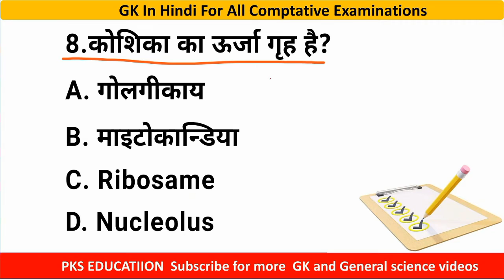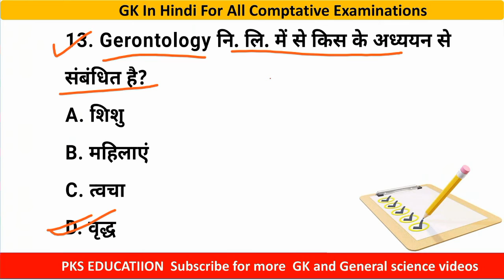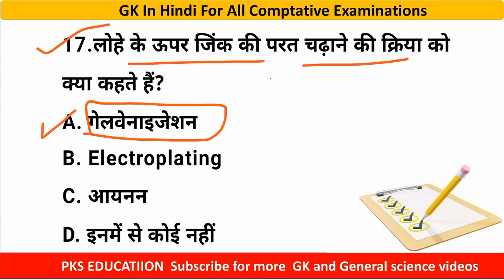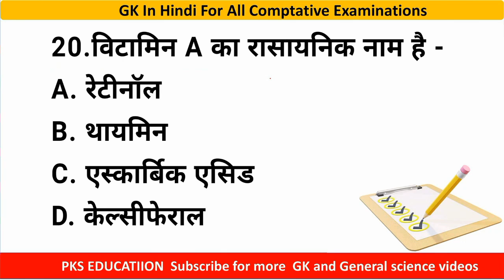General science Top 20 Questions and answers in hindi | samanya gyan gk gs | samanya vigyan gk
About the video :
Hello Friends ,
Is video me hamne top 20 general science ke question with answer discuss kiye hain. Ye Question most important question hain jo ki bar bar competitive exams like police,ssc,rrb ntpc,and many more. Sabhi exams me puchhe jate hain.